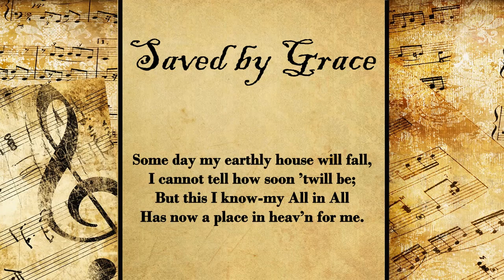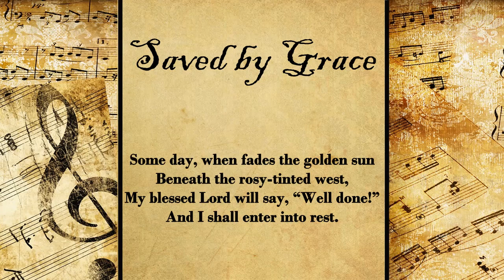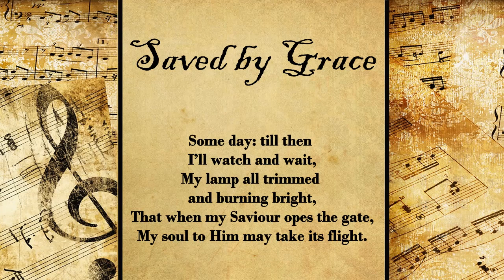Saved by Grace | Hymn